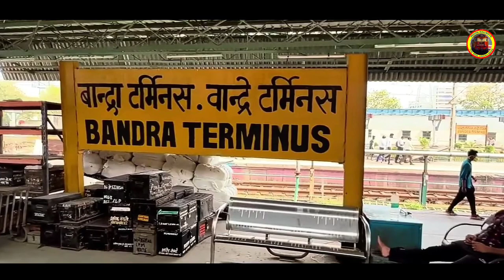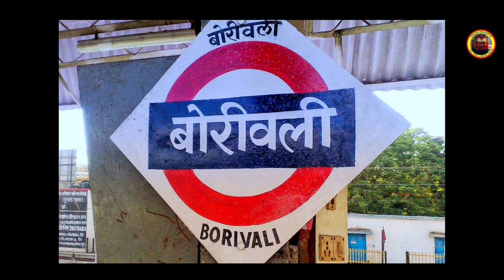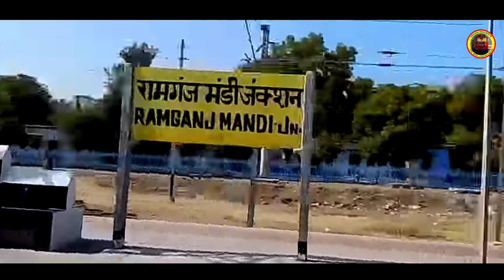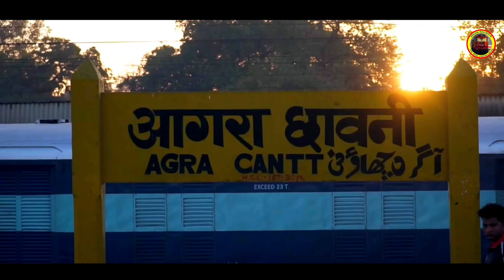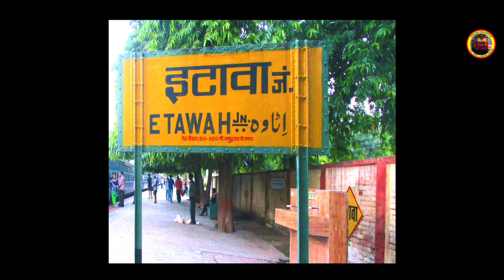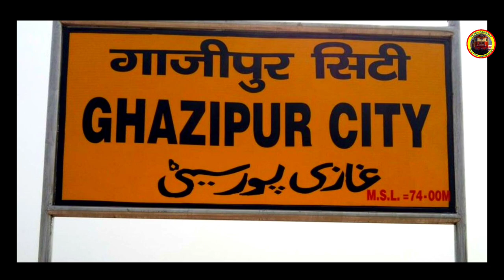Bandra Terminus to Ghazipur City Superfast Express Train मुम्बई ग़ाज़ीपुर सिटी एक्सप्रेस Indian Railwa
Mumbai Trains Uttarpradesh Train
Bandra Terminus to Ghazipur City Bi Weekly Superfast Express Train Vlog
All Information in This Video
BDTS GCT Express Rail Vlogs
Loco BRC Loco Shed WAP7 LHB Coaches Train

बांद्रा टर्मिनस मुम्बई से चलकर गाज़ीपुर सिटी सुपरफास्ट एक्सप्रेस रेलसेवा
भारतीय रेलवे के वीडियो

Coach Position
0  L  1EOG  2 GS  3 GS  4 S8  5 S7  6 S6  7 S5  8 S4  9 S3 10 S2 11 S1 12 PC 13 B6 14 B5 15 B4 16 B3 17 B2 18 B1 19 A2 20 A1 21 GS 22EOG